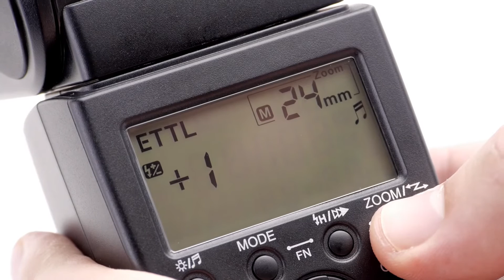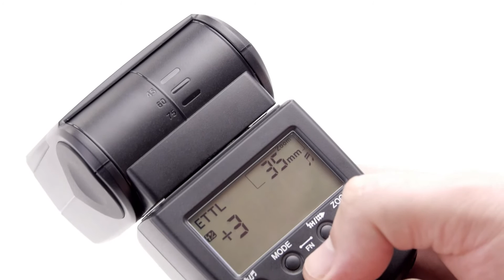Flash Yongnuo Speedlite YN-568EX II para Canon Curitiba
Na socameradigital você encontra Flash Yongnuo Speedlite YN-568EX II para Canon em Curitiba e muito mais. Entre em nosso site e confira.